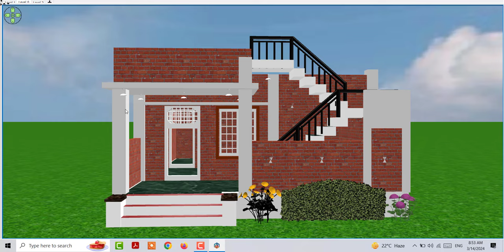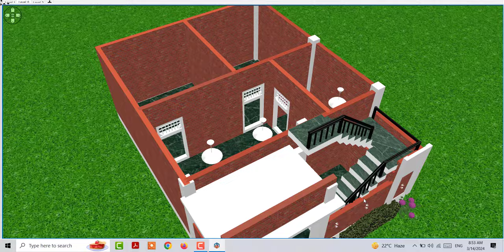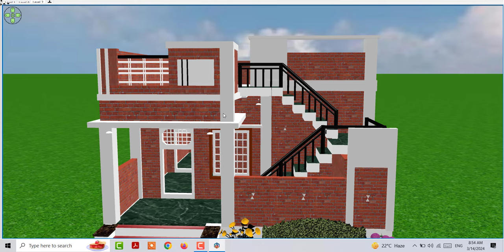20X30 House Design in 3D, 20*30 Home Design idea with outer stairs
20X30 House Design in 3D, 20*30 Home Design idea with outer stairs

20X30 House Design in 3D
20*30 Home Design idea with outer stairs
20X30 makan ka design
20X30 best house plan
20X30 house plan idea
20X30 east facing house design
20X30 single house plan
20X30 low budget house design
20X30 2 bedroom house plan